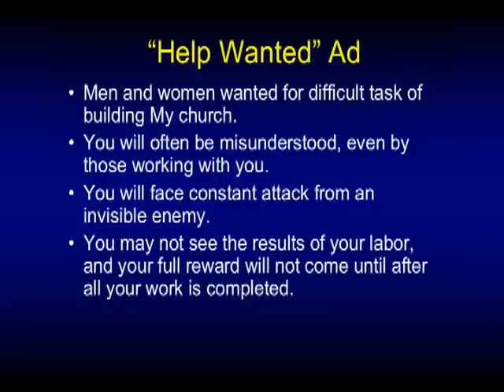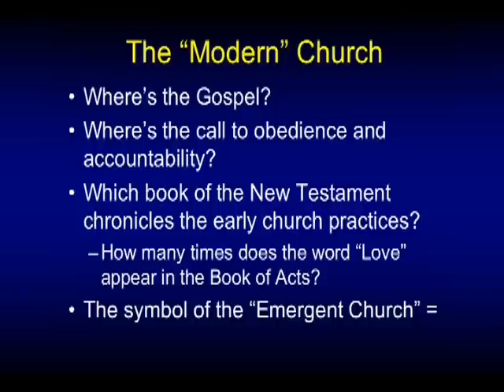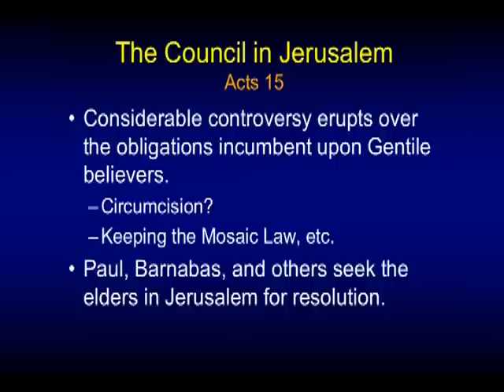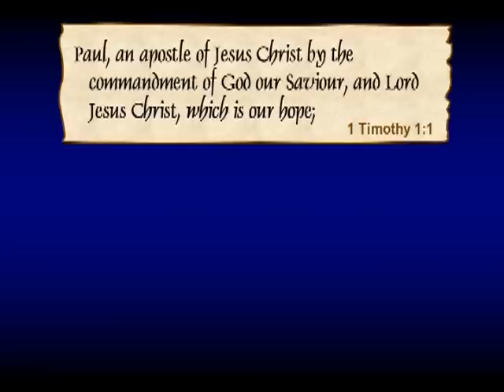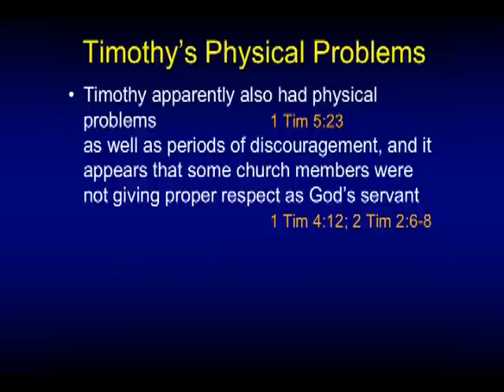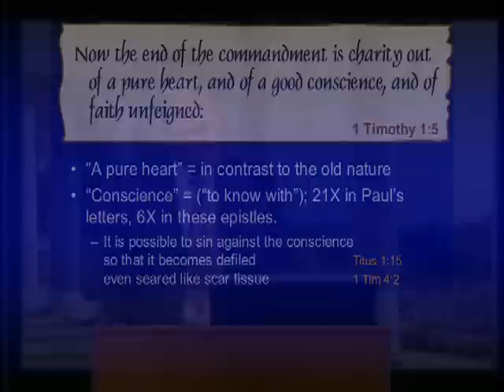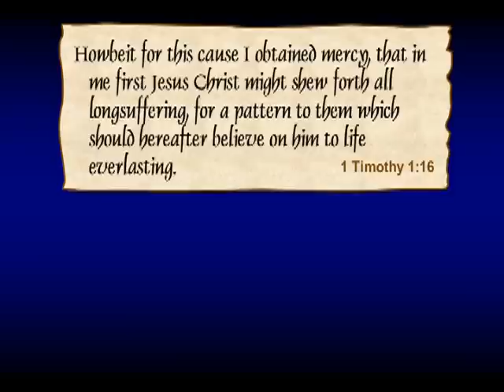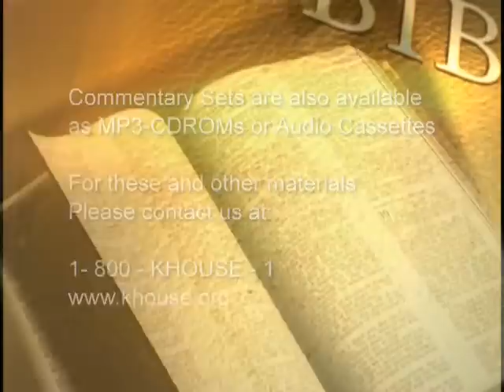Chuck Missler - Timothy, Titus & Philemon - Session 1